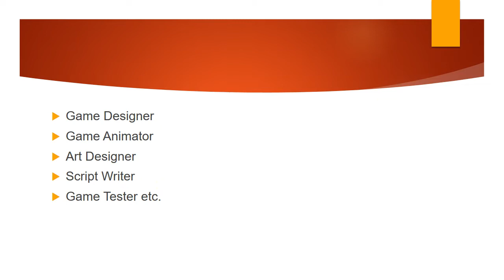Career in Gaming - Arena Animation Tilak Road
Want to make your career in gaming? Then you need to know all about a Career in Gaming first. Arena Animation Tilak Road is renowned institute in India which offer game design courses in Pune.